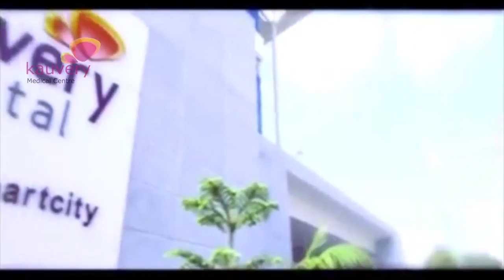Kauveri Medical Center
Kauvery Hospital is a distinguished name in the field of healthcare. Our commitment is to provide secondary and tertiary care for the patients in and around Karaikudi. We provide patients with services in 20 specialties including Cardiology and Cardio Thoracic surgery, Urology, Neurosciences, Orthopedics and Emergency Care at an affordable cost.